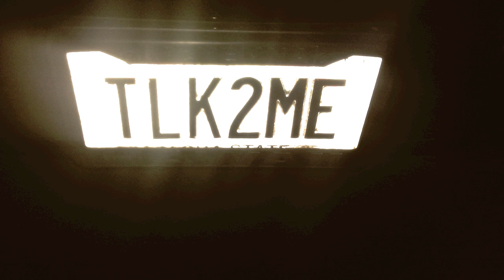Rsn - Talk to me - Official Audio Release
Another free remix by Rsn